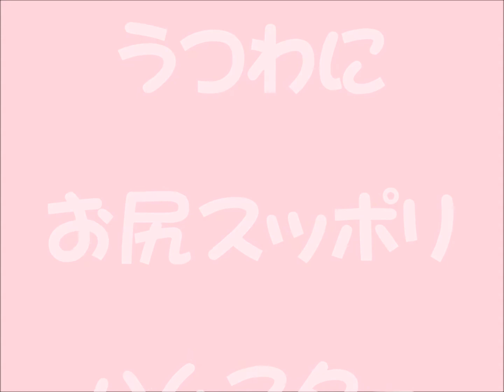ハムスター面白動画 サイズピッタリ！ 器にスッポリハムスター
今日も仲良くご飯を食べるハムスター。
と思いきや！？
なかなかやるなって思いました。